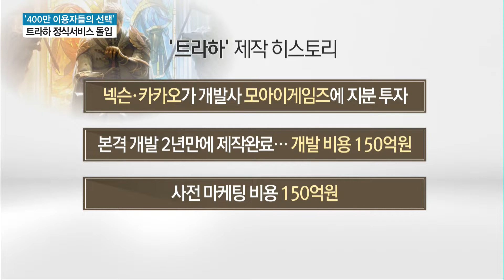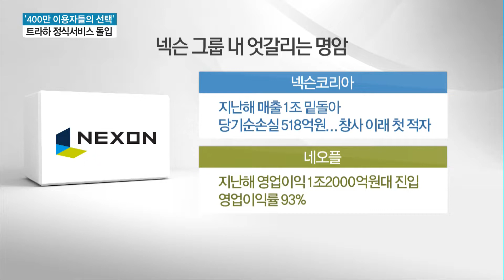400만의 선택 '트라하' 출격..넥슨 운명은? / 머니투데이방송 (뉴스)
04/18  MTN 투데이

화제작 '트라하'가 오늘 자정부터 정식서비스를 시작했습니다. 넥슨의 행보와 게임시장 경쟁구도에 큰 영향을 미칠 게임인 만큼 이목이 집중되고 있습니다. 서정근 기자가 보도합니다.